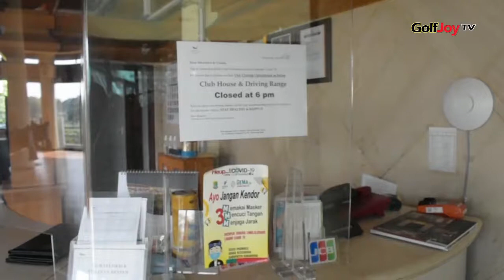GOLFJOY NEWS - PAGUYUBAN STAF PALM SPRING GOLF KARAWANG PEDULI KARYAWAN TERDAMPAK PPKM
Paguyuban staf palm spring golf karawang adakan santunan sembako kepada karyawannya yang terdampak PPKM pada jumat (27/8/21)

Kegiatan santunan sembako ini diikuti pula oleh ikatan golf karawang (IGK) dan wakil bupati karawang Aep Saefulloh, dirinya mengapresiasi kegiatan yang dilakukan oleh paguyuban staf palm spring golf terkait pembagian sembako ini.

Ingin tahu kelanjutannya? yukk simak liputan Golfjoy di Palm Spring Golf!